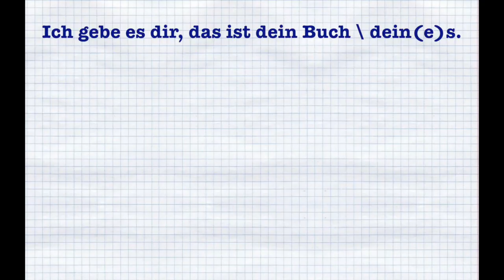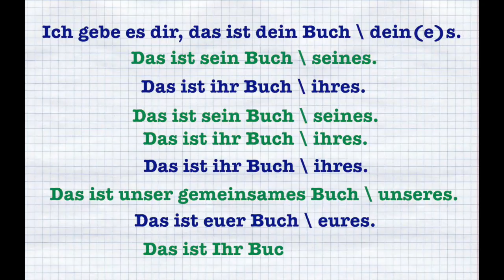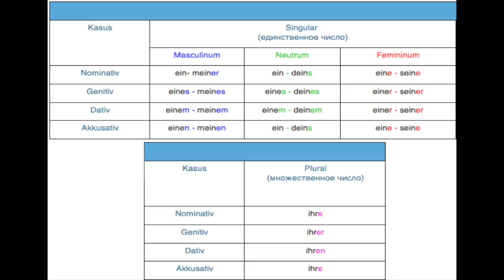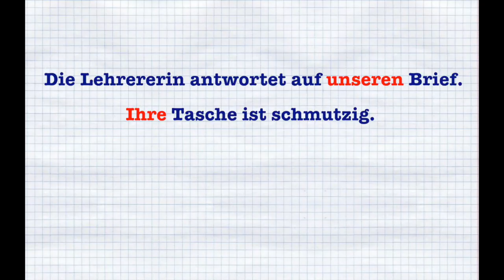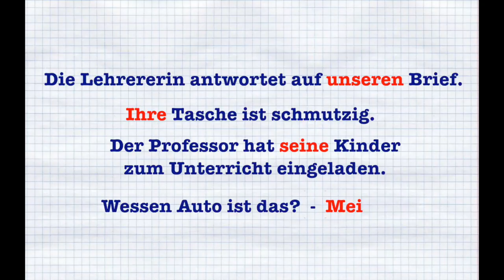Притяжательные местоимения в немецком языке: Ты чьих будешь? | Grammatik A1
Учебный ролик об употреблении и   склонении притяжательных местоимений в немецком языке. Для учащихся с уровнем языкового владения A1
Как правильно склонять притяжательные местоимения и на что обращать внимание?
Как не ошибиться с родом и окончанием этих местоимений?  - Узнай в нашем ролике.

ich — mein — мой;
du — dein — твой;
er — sein — его;
sie — ihr — её;
es — sein — его;
wir — unser — наш;
ihr — euer — ваш;
Sie — Ihr — Ваш;
sie — ihr — их.

Притяжательные местоимения отвечают на вопрос "чей" и обозначают принадлежность чего-либо кому-либо. Как и в русском языке, притяжательные местоимения согласуются с существительным в роде, числе и падеже.Как и в русском языке, притяжательные местоимения согласуются с существительным в роде, числе и падеже. Поэтому  так важно понимать и знать тему склонения артиклей прежде чем вы приступите к изучению склонения местоимений.
! Важно не забывать, что род  существительных в русском и немецком языке часто не совпадает. Поэтому:
 - проверь род немецкого имени существительного;
• определи  падеж  существительного;
• согласуй с нужным местоимением.
Типичные ошибки по этой теме ты узнаешь из нашего ролика.